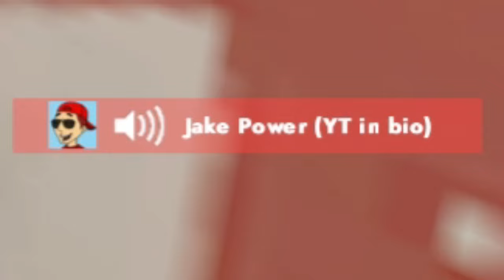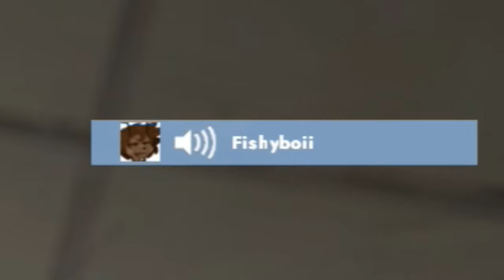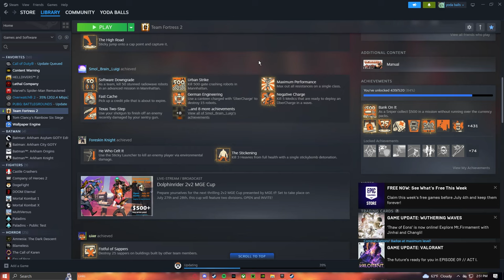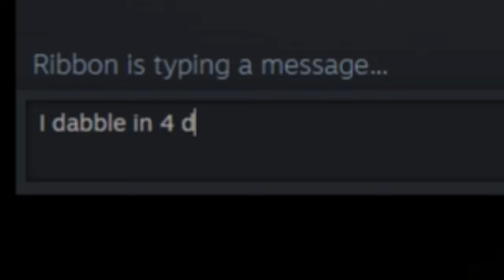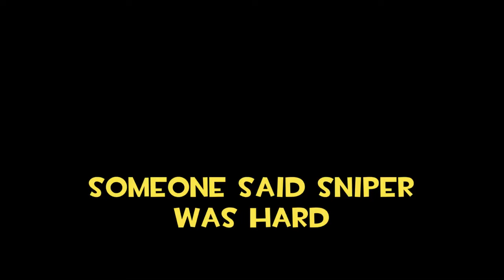[TF2] God Is No Longer Here